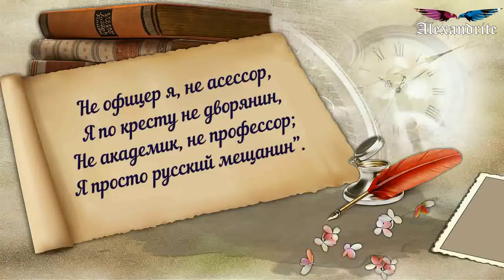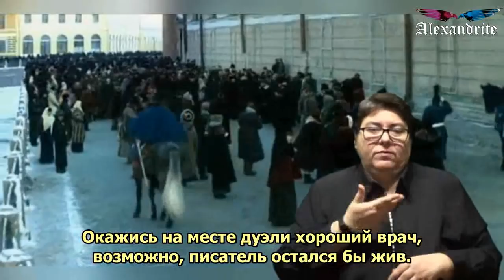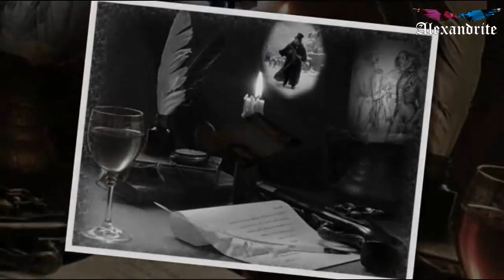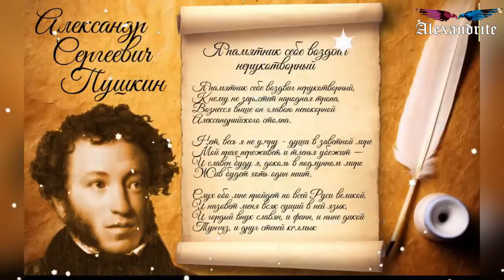День памяти Пушкина_(Жизнь знаменитых людей)_Alexandrite_(рус.суб.)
10 февраля отмечается день памяти Александра Сергеевича Пушкина - самого русского поэта, прозаика, драматурга. В этот день принято вспоминать поэта, читать его бессмертные стихи, вдохновляясь ими и отдавать дань его таланту. Давайте и мы поговорим о Пушкине, о фактах жизни и гибели…